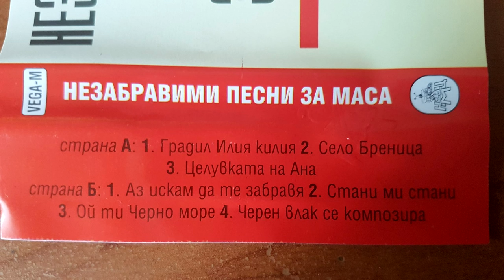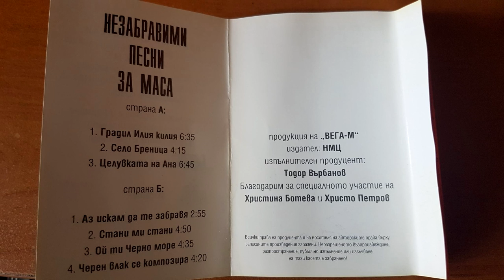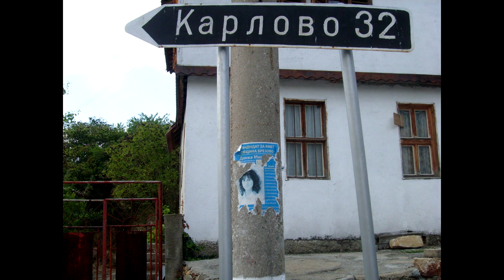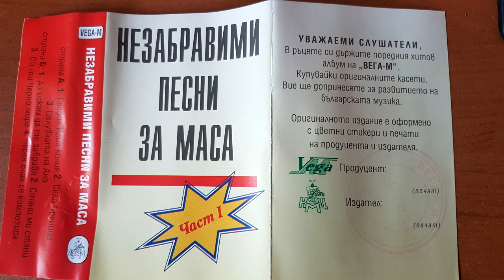НЕЗАБРАВИМИ ПЕСНИ ЗА МАСА 1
1. Градил Илия килия
2. Село Бреница
3. Целувката на Ана
4. Аз не искам да те забравя
5. Стани ми стани
6. Ой ти Черно море
7. Черен влак се композира
Стари градски песни и снимки от с.Свежен, община Брезово.
Traditional Folk Songs and photos of Village Svejen